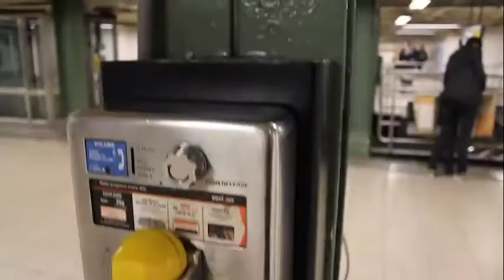Bí mật đằng sau những chiếc USB giấu trong các bức tường khắp thế giới